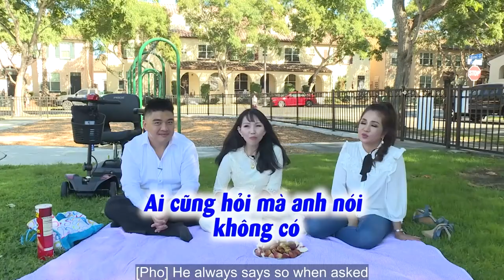Vợ Sinh Con Xong Bị Bệnh Liệt Chân, Chồng Vẫn Ân Cần Chăm Sóc | Vợ Chồng US